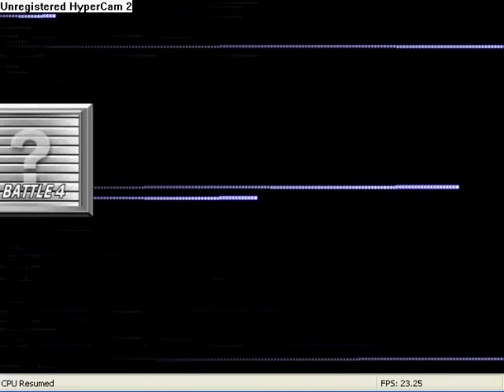Pokemon Stadium 2 Hacked Mewtwo Battle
By hacking the pokemon species identifier while registering pokemon, I can trick the game into thinking that all the pokemon I have are Mewtwo, but with other pokemon stats and attacks. Mewtwo isn't normally able to be used as a rental.